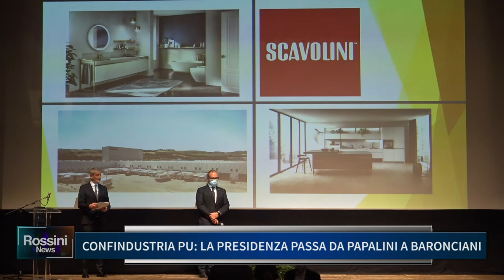CONFINDUSTRIA PU, LA PRESIDENZA PASSA DA PAPALINI A BARONCIANI